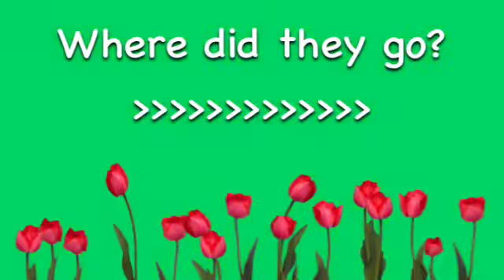Where are my sunglasses??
Poor dude can't find his sunglasses and causes chaos! Thanks to Jib for helping me with this video!!